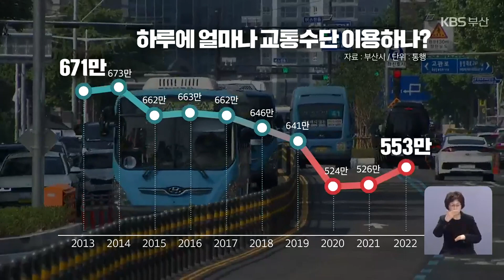부산 ‘인구감소’ ‘고령화’ 차량 교통량마저 ↓ / KBS 2023.02.26.